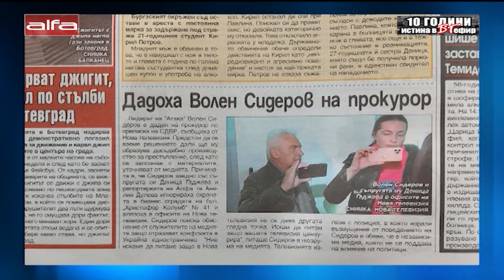ПРИЗИВ! БЪДИ БЪЛГАРИН - БОЙКОТ НА НОВА!